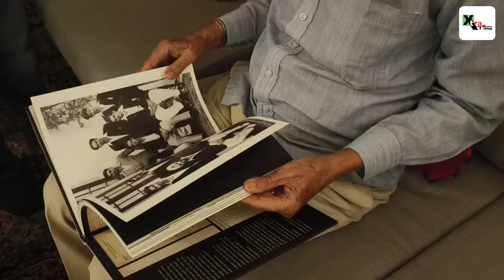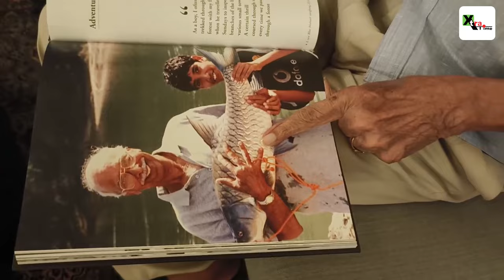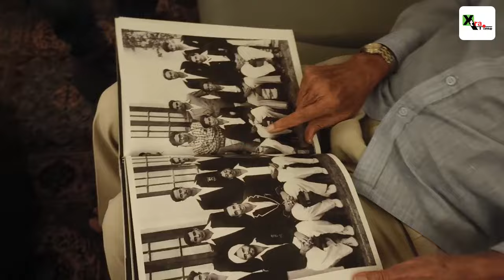What is India’s second oldest test cricketer CD Gopinath’s desire from Rohit & his boys? | CWC2023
How to Participate in the contest?
1.
2. Predict the match winners for the FIFA World Cup round of 16 matches
3. Winners will be announced on Apollo 24|7's Social media handle.